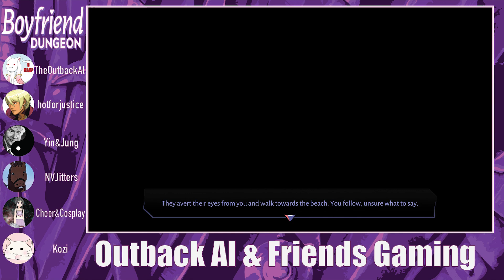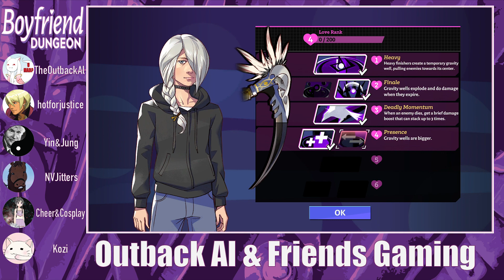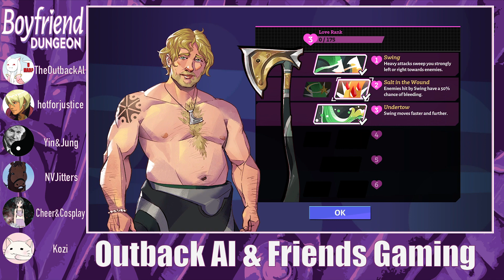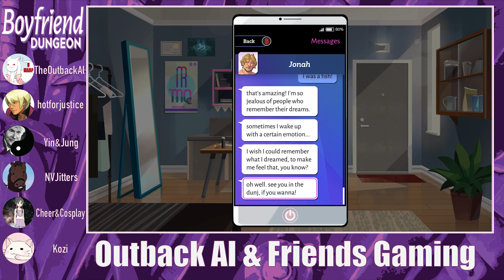Losing Our Touch (Boyfriend Dungeon 29) - OAF Gaming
I thought we were good at dating, but apparently not

CheerandCosplay
Kozi